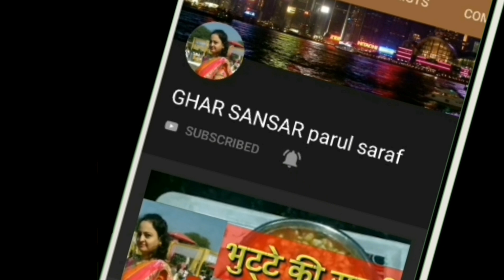💕 5 मिनट में पॉपकॉर्न तैयार Popcorn Recipe at Home💕Homemade Popcorn in Cooker|Crispy Popcorn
पॉपकॉर्न को अगर दुनिया का सबसे लोकप्रिय स्नैक कहा जाए तो ग़लत नहीं होगा| फ़िल्म देखते वक़्त खाएं, या शाम की चाय के साथ| दोस्तों, परिजनों के साथ गप्पें मारते वक़्त पॉपकॉर्न खाएं, या कुछ पढ़ते-लिखते हुए अकेले खाएं|पॉपकॉर्न हर मौक़े और माहौल के साथ एकदम फ़िट बैठने वाला स्नैक है|ये हल्का भी और सेहतमंद भी है|पॉपकॉर्न बच्चों और बड़ों दोनों को फेवरेट होता है| मूवी देखते हुए पॉपकॉर्न खाने का मज़ा ही कुछ अलग है|अगर आप घर पर मूवी देखने के साथ-साथ चीज़ पॉपकॉर्न का मज़ा लेना चाहते हैं, तो ट्राई करें यह ईज़ी स्नैक्स|इसे आप क्विक स्नैक्स के तौर पर कभी भी बना सकते है|
Popcorn is one of the world's healthiest and most popular snack foods.It is loaded with important nutrients and offers a variety of health benefits.Popcorn is a special type of corn that "pops" when exposed to heat.At the center of each kernel is a small amount of water, which expands when heated and eventually causes the kernel to explode. Main  nutrients in popcorn are Vitamin B1 ,Vitamin B3,Vitamin B6,Iron, Magnesium,Phosphorus,Potassium,Zinc,Copperand Manganese. Little ones or grown ups all like popcorn as their favorite snack. Cheese popcorn can easily be prepared easily at home by following this recipe . It is also a quick snack recipe.
For instant notification of my new videos please follow-